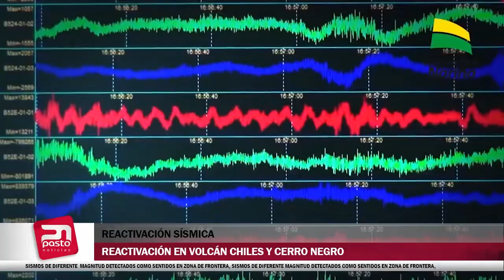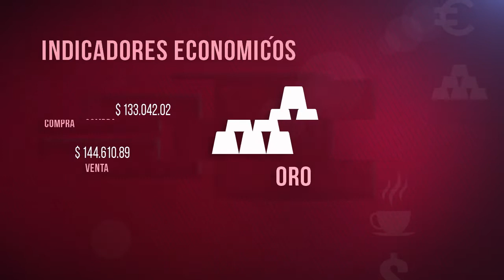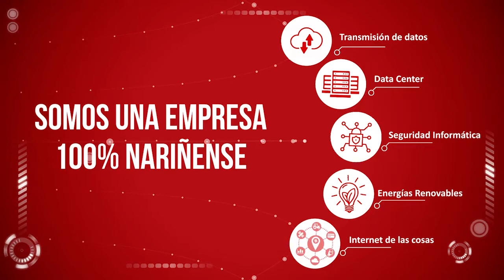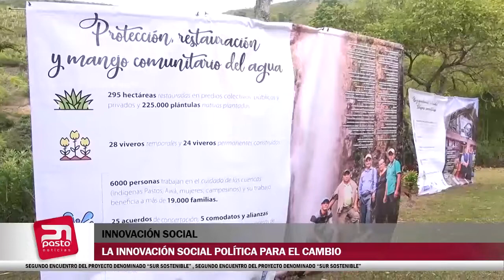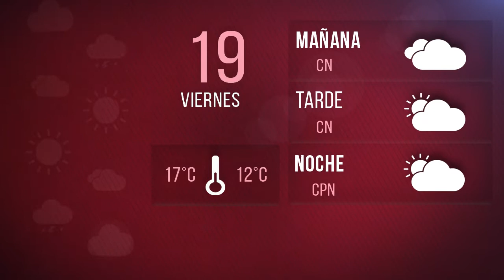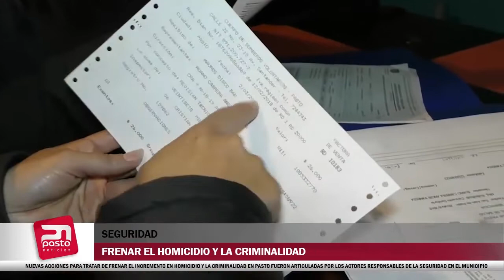PASTO NOTICIAS 18 DE JULIO DE 2019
19 DE JULIO DE 2019
PASTO NOTICIAS